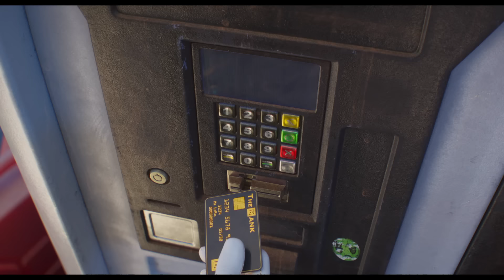SUNT UN MIC TICĂLOS 4 - din 5 iulie 2024 la cinema!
SUNT UN MIC TICĂLOS 4/DESPICABLE ME 4
PREMIERA ÎN ROMÂNIA: 5 iulie 2024 în 2D, 3D, 4Dx dublat & subtitrat în limba română
După primul film SUNT UN MIC TICĂLOS, șapte ani mai târziu, Gru, cel mai mare mic ticălos favorit al lumii, devenit agent al Ligii Anti-Ticăloși, se întoarce pentru o nouă poveste plină de haos alături de minioni în SUNT UN MIC TICĂLOS 4, produs de Illumination.

După fenomenul din 2022 al Minionilor de la Illumination, The Rise of Gru, care a câștigat aproape 1 miliard de dolari la nivel mondial, cea mai mare franciză animată globală din istorie începe acum un nou capitol, în timp ce Gru (nominalizat la Oscar® Steve Carrell) și Lucy (nominalizată la Oscar® Kristen Wiig) și fetele lor -Margo (Miranda Cosgrove), Edith (Dana Gaier) și Agnes (Madison Polan)- primesc un nou membru în familia Gru, Gru Jr. al cărui singur scop în viață pare să fie acela de a-și exaspera tatăl.

Gru se confruntă cu un nou dușman în persoana lui Maxime Le Rău (Will Ferrell, câștigător al premiului Emmy) și a prietenei sale, femeia fatală Valentina (Sofia Vergara, nominalizată la Emmy), iar familia este nevoită să fugă.

Filmul prezintă personaje noi și proaspete, dublate de Joey King (Bullet Train), Stephen Colbert (The Late Show with Stephen Colbert), câștigător al premiului Emmy, și Chloe Fineman (Saturday Night Live). Pierre Coffin revine ca voce iconică a minionilor, iar Steve Coogan, nominalizat la Oscar®, revine în rolul lui Silas Ramsbottom.

Plin de acțiune nonstop și de umorul subversiv caracteristic Illumination, SUNT UN MIC TICĂLOS 4 este regizat de un co-creator al minionilor, Chris Renaud, nominalizat la Oscar® (Despicable Me, The Secret Life of Pets), și este produs de fondatorul și CEO-ul vizionar al Illumination, Chris Meledandri, și de Brett Hoffman (producător executiv, The Super Mario Bros. Movie și Minions: The Rise of Gru). Filmul este co-regizat de Patrick Delage (regizor de animație Sing 2 și The Secret Life of Pets 2), iar scenariul este semnat de Mike White White, creatorul câștigător al premiului Emmy pentru White Lotus, și de Ken Daurio, scenaristul veteran al tuturor filmelor Despicable Me.